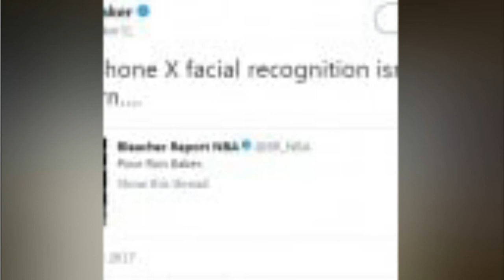Knicks' Ron Baker shows off black eye from devastating dunk by Anthony Davis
There’s getting posterized — and then there’s getting pulverized.

The Knicks’ Ron Baker got plenty of both Saturday night, courtesy of an ill-advised attempt to get in the way of an Anthony Davis dunk. The second-year guard not only went sprawling to the floor as the Pelicans’ big man flew past for a monster jam, but Baker had to head to the locker room to get treated for a cut on his head.

On Sunday, Baker showed just how the worse for wear he was. He posted a photo to Instagram showing off quite the black eye above a bandage, and he wryly noted that, in this case, he would have preferred not to have made it into the “Top 10″ highlights on ESPN’s “SportsCenter.”

When you wake up and turn on ESPN, and see you made @sportscenter Top 10 🤦🏼‍♂️! Ft: @antdavis23